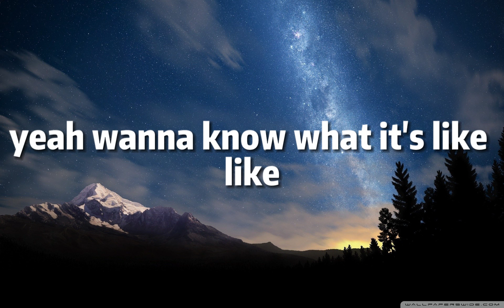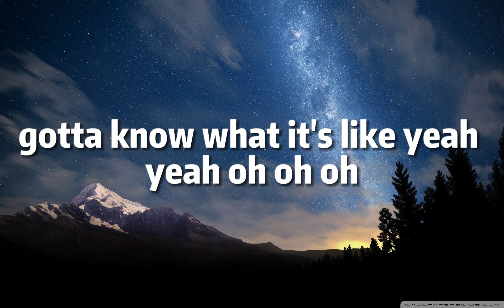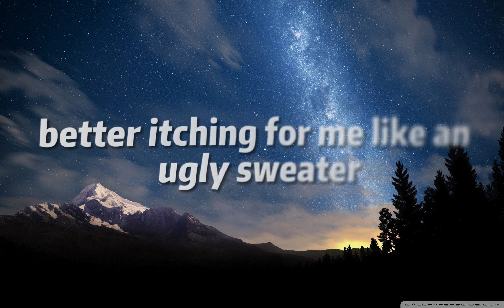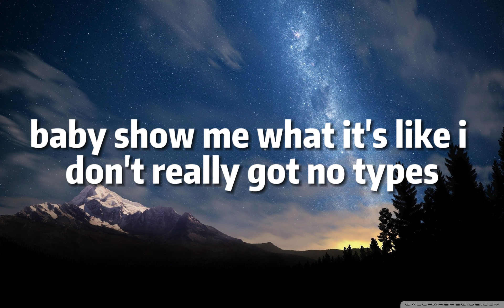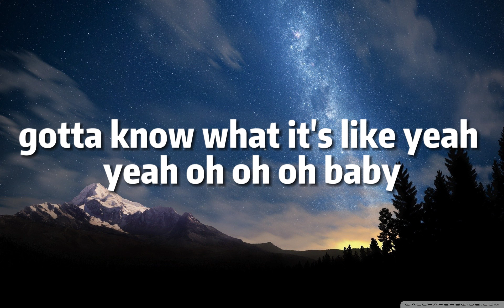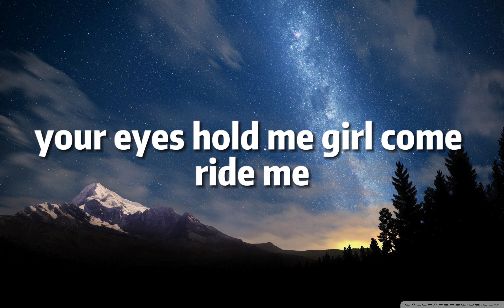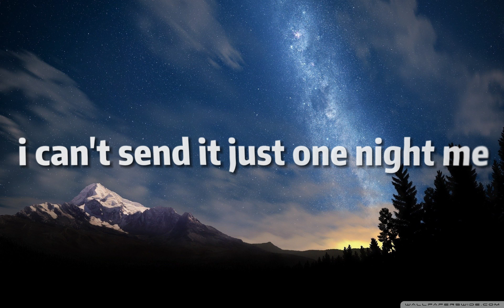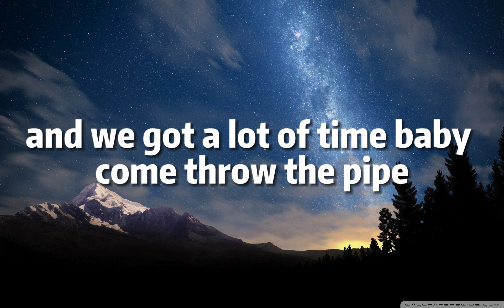Doja Cat - Need to know (Lyrics videos) - Popular song 2024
The Top Song of all time performed by famous singer Doja Cat!

* Lyrics: Need to know - Doja Cat
Yeah-yeah, oh-whoa-whoa (oh, ooh, mmm)
Yeah-yeah, oh-whoa-whoa
Yeah-yeah, whoa-whoa-whoa
I just can't help but be sexual (whoa)
Eat it like I need an apron on (yeah, ay)
Eat it 'til I need to change my thong (yeah, ay)
We could do it to your favorite song (yeah, ay)
I need to know (yeah)
Yeah-yeah, oh-whoa-whoa
Poof, pussy like an Alakazam (yeah)
Uh, wait, I can take it (ah)